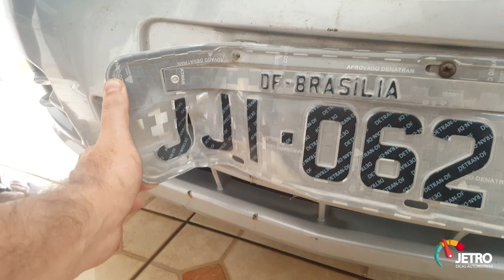DESMONTAMOS O CELTA PARA ARRUMAR O RADIADOR